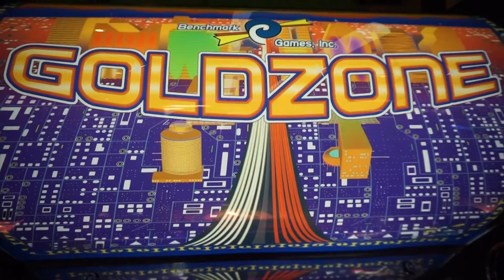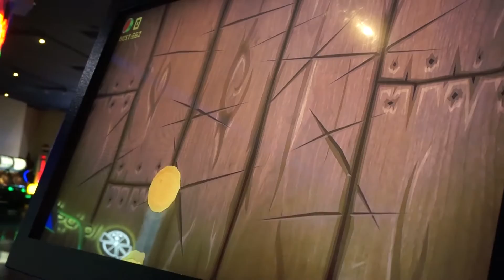Friendship, Good Times, and Main Event!!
Hope you guys enjoyed my first voice over! Had a great time with my friends Yessica and Jeffrey! What is the value of your friends?

Released by Circus Records in association with Big Beat/Atlantic Records